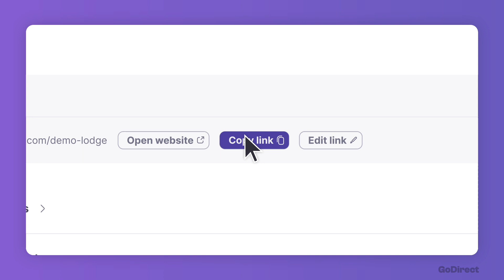GoDirect website builder for hosts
GoDirect is a simple website builder for rental hosts. With GoDirect you have everything you need to run your vacation rental business on your phone. Build your direct booking website with a few taps with no coding skills.

Register for free and try out our solution for 14 days